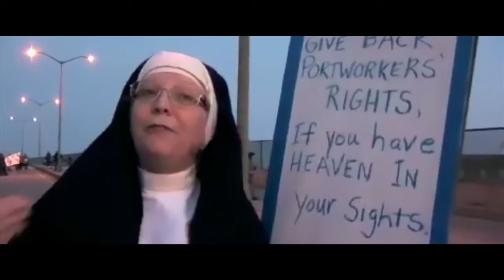Breaking Habits (2019) | Movie Clip HD | Sister Occupy | About Nuns Who Grow Weed | Documentary Film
Cheated by her stealing, polygamist husband of 17 years, once high-flying corporate exec Christine Meeusen fled penniless with her three young children as her American dream began to unravel. Determined to make a living for her family, she discovered the lucrative business of cannabis farming and met her calling as founder of medicinal-marijuana empire Sisters of the Valley. Shedding her former life, Christine became Sister Kate; on a mission to provide her products to those in need. Fighting off the county sheriff, and protecting her crop from deadly black market thieves, BREAKING HABITS is a story of rebellion, hope and revival.

Rating: NR
Genre: Documentary
Directed By: Robert Ryan
Written By: Robert Ryan
In Theaters: Apr 19, 2019  Limited
Runtime: 87 minutes
Studio: Good Deed Entertainment